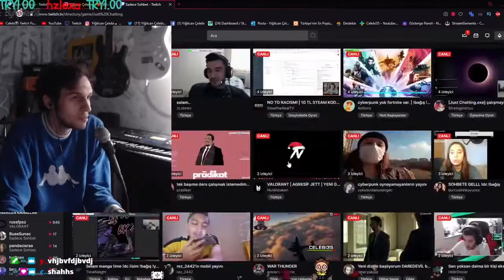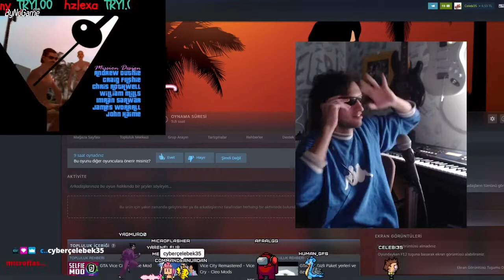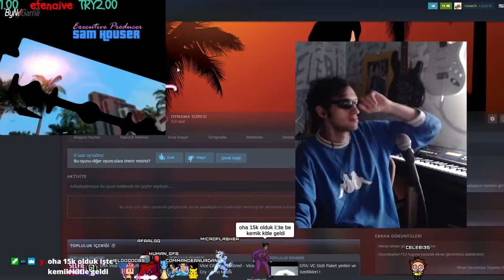Grand Cyber theft auto 6 punk 2077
gta 6 mı cyber punk 2077 mi devamı yakında

Selam millet ben Yiğitcan Çelebi Kanalımda oyun gaming , eğlence , challenge , komedi , şaka , şarkı , vlog , montaj , tepki ve benzeri bir sürü  video paylaşıyorum kanalımdan beklediğiniz içerikleri yorumlara yazarsanız bir sonraki videoları sizler ile etkileşimde kalarak çekebilirim

beğendiyseniz siz yapmanız gerekeni bilirsiniz bir sonraki videoda görüşmek üzere

Video fikirleri,Cevaplayamadığınız sorular ve Ortak projeler için
Bana ulaşabilirsiniz